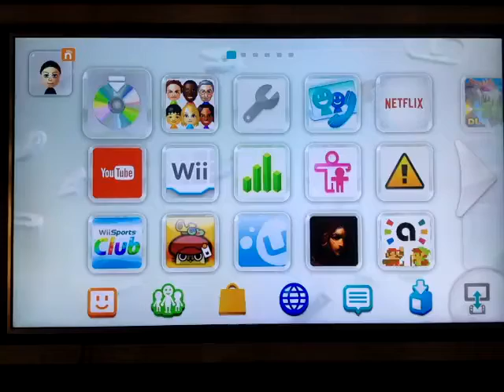Angry Birds Trilogy - Angry Birds Classic - Mighty Hoax - Level 4-13 - 77,640